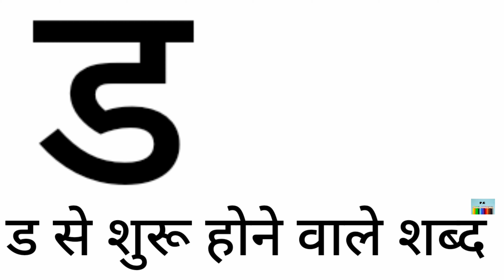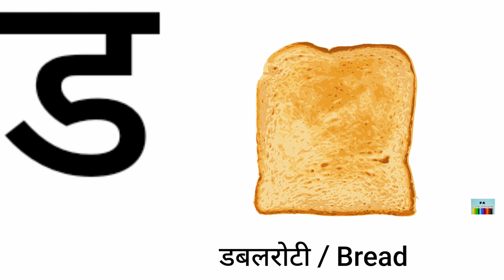ड से शुरू होने वाले शब्द । words that starts with letter ड। Hindi vyanjan । Kids learning centre ।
In this video kids will learn about letter ड ।।
ड से शुरू होने वाले शब्द  ।।।।
Kids will also learn hindi to English word meaning